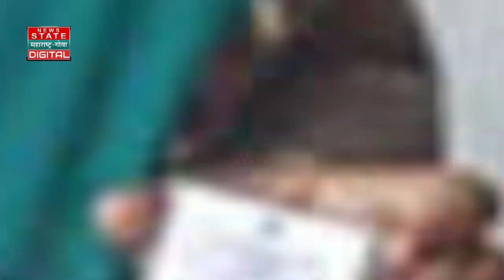Special Report : महाराष्ट्रात निवडणुकांआधी हिंदू-मुस्लीम का? वातावरण कोण खराब करतंय?